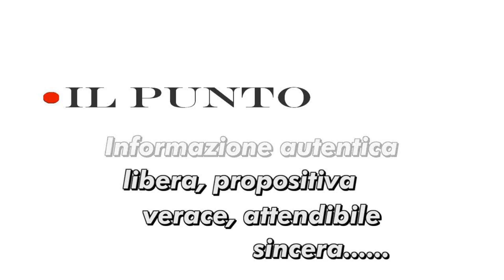Germania-Italia nel vertice europeo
Quel potere delle banche che manda nel pallone i nostri politici e uccide l'economia dei nostri paesi. Mentre la tifoseria pro-euro, sostenuta dai media, si prepara per l'irreversibilita' della moneta unica, la crisi fa sentire il proprio morso sempre con più forza. Ma ai vertici europei non importa: serve una maggiore unita' bancaria, di bilancio e di politica economica. Parola di Van Rompuy.